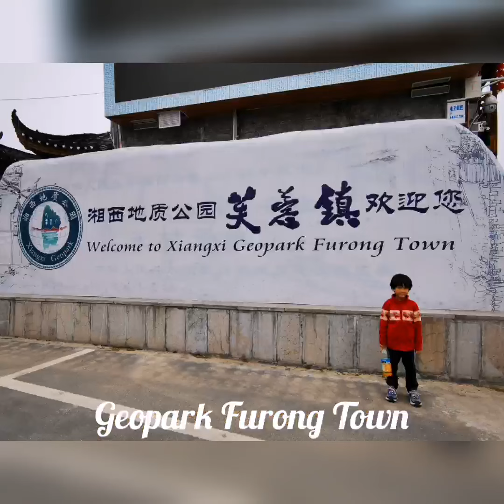中國親子遊：二千年張家界芙蓉鎮 Geopark Furong Town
Furong Town is an ancient town with a history of  2000 years in Hunan, China.  It is characterised by 9 waterfalls against the cliffs.   The ancient local Sharmanic heads lived here.